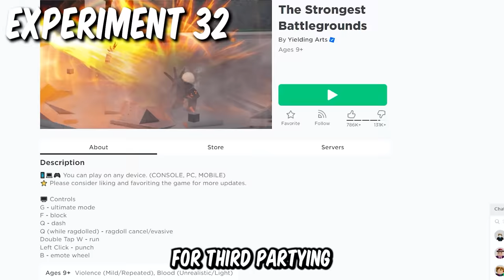I Tested 100 EXPERIMENTS In The Strongest Battlegrounds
In This Video I test 100 Experiments In the strongest battlegrounds